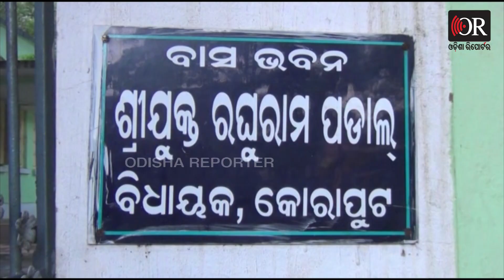ଏମାନେ କି ଦୋଷ କରିଥିଲେ... | Odisha Reporter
ପ୍ରାଣ ବିକଳରେ ରାତାରାତି ଭିଟାମାଟି ଓ ଚାଷ ଜମି ଛାଡି ପଳେଇ ଆସିଲେ। ଆଶ୍ରୟ ନଥିବାରୁ ଟ୍ରେନ୍ ଲାଇନ୍ ପାଖରେ ପ୍ରଥମେ ତମ୍ବୁ ପରେ କଲୋନୀ କରି ନିଜ ଖର୍ଚ୍ଚ ରେ ଆଶ୍ରୟ ନେଇଥିଲେ। ଏହି ଘଟଣାକୁ ୧୨ ବର୍ଷ ବିତିଗଲାଣି। ହେଲେ ଏହି ଅସହାୟ ମାନେ ଆଜିବି ନିରାଶ୍ରୟ। ନାରାୟଣପାଟଣା ଅଞ୍ଚଳରେ କୁହୁଳିଥିବା ଚାଷୀ ମୂଲିଆ ଆଦିବାସୀ ସଂଘର ନିଆଁରେ ଅସହାୟ ହୋଇ ପ୍ରାୟ ୭୦ ପରିବାରର ୩00 ଲୋକ କୋରାପୁଟ ସହର ଟିକିରା ସାହି ତଳି ଅଞ୍ଚଳକୁ ଆସି ଆଶ୍ରୟ ନେଇଥିଲେ।